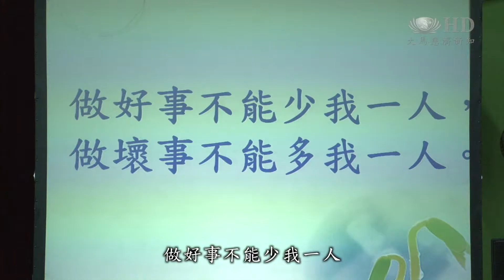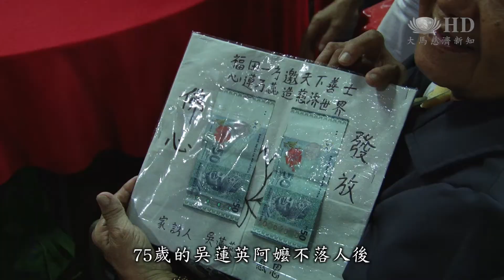新春祝福發好願 招募人間好菩薩 [HD]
還有不到一星期的時間就是農曆新年。馬來西亞雪隆分會為華裔照顧戶舉辦新春祝福，許多長期接受慈濟援助的照顧戶很想回饋慈濟，於是發願找好人做好事，希望馬來西亞更多人間好菩薩。

新春祝福的節目，給了照顧戶無限滿足，更有意義是，"做好事不能少我一人，做壞事不能多我一人"啟發他們廣募慈濟會員。

照顧戶，林麗晏，與智障的女兒，勇敢發這大願，招募無數位好菩薩。

照顧戶 林麗晏
無數就是，盡我的能力去做就是了。因為它沒有限制，五元、十元都是，一元也是。這樣我找更多不是積少成多

接受慈濟援助5年了 ，照顧戶，侯詩鈺，深感社會需要更多好人。去年開始勸募身邊的11人成為慈濟會員。今年許願卡上，再度發願募20份愛心！

照顧戶 侯詩鈺
跟朋友說慈濟，說做人不要做壞事。盡量要去幫助人//能夠幫就要幫。有些朋友聽我講了以後很有感受，好啊， 我也要來參加。

做好事，75歲的吳蓮英阿嬤不落人後，捐出儲蓄多年的馬幣一百元。有能力幫助人，她歡喜得歌頌慈濟。

照顧戶 吳蓮英
慈濟飛來 我有了大愛
從此有了快樂 不再悲哀
有了熱心人士給我的紅包
沒有用到就拿來感恩

人人發心招募好人做好事，社會祥和才會成為事實。

吉隆坡報導
真善美志工 鄭六妹 蘇永志 何永康